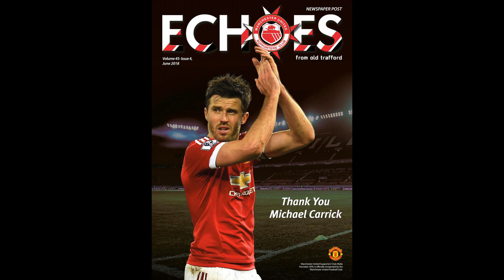Shock Man Utd legend is first name in Sir Alex Ferguson’s dream XI as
Shock Man Utd legend is first name in Sir Alex Ferguson’s dream XI as iconic boss snubs Scholes, Cantona and Ronaldo